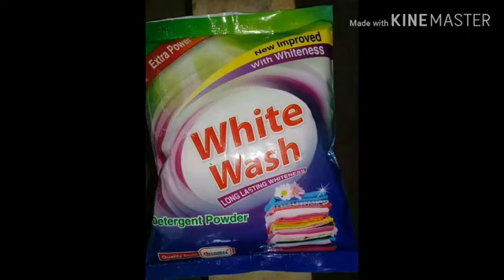হ্যান্ডওয়াশ টয়লেট ক্লিনার শ্যাম্পু ডিসওয়াস ও ইত্যাদি কিভাবে ম্যানুফ্যাকচারিং করা হয়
অল কেমিক্যাল টেকনোলজি লিমিটেড
হ্যান্ডওয়াশ ডিসওয়াস ফ্লোর ক্লিনার টয়লেট ক্লিনার কার শ্যাম্পু ডিটারজেন্ট পাউডার গ্লাস ক্লিনার সহ অন্যান্য পণ্য উৎপাদন করতে ফর্মুলেশন নিতে ও পরামর্শ নিতে যোগাযোগ করুন
০১০৪২৪৬০২৩/০০৮৮০১৮৩০০১৮৯১৫